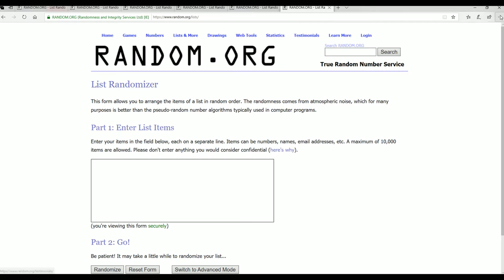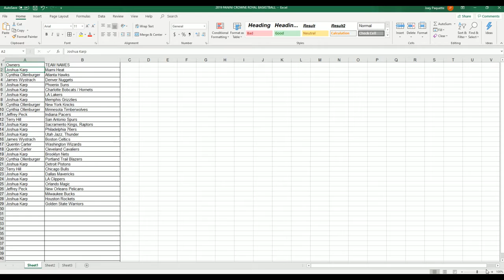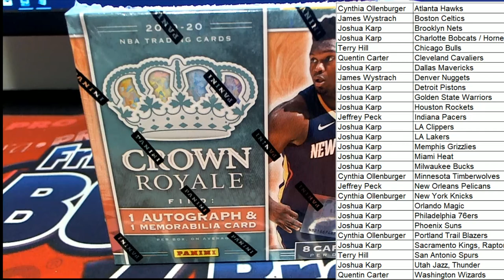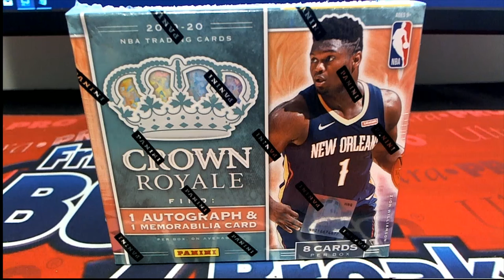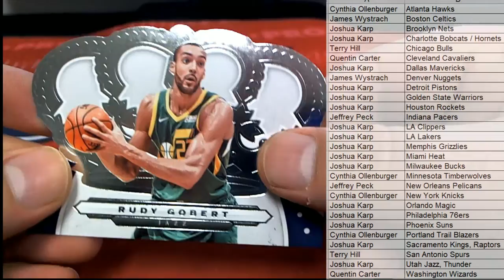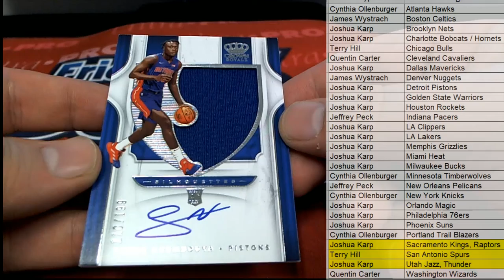2019 20 Panini Crown Royale Basketball Hobby Box ID 1920CROWNBSKB306